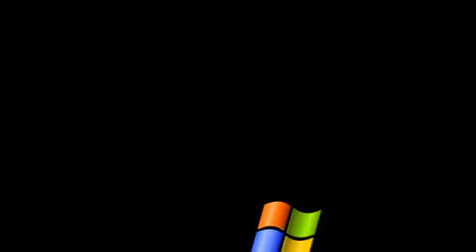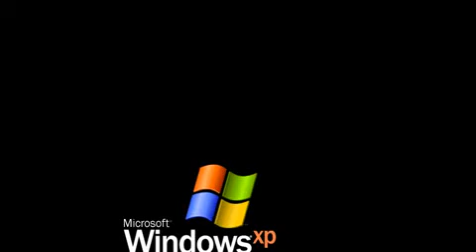Seashorea Gesperrt- kurze Stellungnahme und nochmals DIE WAHRHEIT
Seashorea Gesperrt- kurze Stellungnahme und nochmals DIE WAHRHEIT pierre vogel,geert wilders,thilo sarazzin,islam deutschland,christentum,
angela merkel,islamisierung,kirche,moschee köln,ditib,pi-news,pi news,pinews,
2011,2012,2013,2014,rtl,sat.1,spiegel tv,rtl 2,tv,serien,tv-serien,münchen,köln
silvester,geburtstag,

View ( )Thilo Sarazzin Stellungnahme zu seinem Buch und Äusserungen Thilo Sarazzin Deutschland schafft sich ab, wie wir unser Land aufs spiel setzen
by MrArameer | 2   | 2,467 views
 3:51   to  to  video lang: deTranslateView ( )Thilo Sarazzin alle juden teilen einen bestimmtes Gen und Michel friedmann sie sind ein arschloch Thilo Sarazzin alle juden teilen einen gemeinsamen Gen und Michel friedmann sie sind ein arschloch 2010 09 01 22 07 Das Erste Hart aber fair
by MrArameer | 2   | 9,697 views
 0:45   to  to  video lang: enTranslateView ( )Le Mans Series: Contact between Capello and Sarazzin at Silverstone Le Mans Series: Audi's Dindo Capello and Peugeot's Stephane Sarazzin collide at Silverstone.
by motorstelevision | 2 years  | 2,925 views
 3:17  5:46  9:10 video lang: TranslateView ( )Thilo Sarazzin sagt die Wahrheit (?)
 Thilo Sarrazin sagt die Wahrheit (1)  Thilo Sarrazin sagt die Wahrheit (2)  Thilo Sarrazin sagt die Wahrheit (3) by JPTalks | 14 videos
PLAYLIST  7:31   to  to  video lang: deTranslateView ( )Thilo Sarazzin Buch Zitate in Hart aber fair Thilo Sarazzin Buch Zitate in Hart aber fair 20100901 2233 Das Erste
by MrArameer | 2   | 1,095 views
 4:34   to  to  video lang: deTranslateView ( )Thilo SARAZZIN Hart aber fair und Umfrage in der Goetheschule Schule in Essen Wanderers Nachtlied
by MrArameer | 2   | 1,971 views
 8:53   to  to  video lang: deTranslateView ( )Hart aber fair Asli Sevindim 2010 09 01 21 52 Das Erste Thilo Sarazzin Hart aber fair Asli Sevindim 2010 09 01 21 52 Das Erste Thilo Sarazzin
by MrArameer | 2   | 2,340 views
 14:22   to  to  video lang: deTranslateView ( )Deutschland schafft sich ab! Thilo Sarazzin Doku Ja dieser Mann hat Recht!
by 11SeptemberExperte | 1 month  | 376 views
 2:46   to  to  video lang: deTranslateView ( )Rechtspopulismus: Sarazzin - Claudia Roth - Wagenknecht Artikel in Welt-Online Kommentare werden einfach gelöscht. Nicht hier, aber bei Weltonline.
by ressimussa | 4   | 707 views
 4:24   to  to  video lang: deTranslateView ( )Thilo Sarazzin und Michel Friedmann kritik in Hart aber fair 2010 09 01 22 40 Thilo Sarazzin und Michel Friedmann kritik in Hart aber fair 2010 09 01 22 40
by MrArameer | 2   | 1,246 views
 2:59   to  to  video lang: enTranslateView ( )Thilo Sarazzin Thilo Sarazzin
by zamaniAfghanPaschtun | 1 month  | 32 views
 5:39   to  to  video lang: fr enTranslateView ( )Forza 3 - Stephane Sarazzin sur le Circuit du Mans Stéphane Sarazzin test Forza 3 à bord d'une 908 sur le circuit du Mans, la vidéo est commentée par Denis Brogniart
by damonx2112 | 1 year  | 1,994 views
 4:23   to  to  video lang: deTranslateView ( )Thilo Sarazzin über Migranten in Hart aber fair 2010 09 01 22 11 Das Erste Thilo Sarazzin über Migranten in Hart aber fair 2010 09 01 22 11 Das Erste
by MrArameer | 2   | 391 views
 8:29   to  to  video lang: tr enTranslateView ( )Freiheit Wilders Sarazzin Geert Wilders ve Thilo Sarrazin... Ikisinin de ortak noktası: ırkçılık ikiside göçmen ve islam karşıtı açıklamalarıyla popüler.. Bu iki irkcı ...
by hayattv09 | 2   | 246 views
 3:41   to  to  video lang: deTranslateView ( )Hart aber fair Asli Sevindim Kritik 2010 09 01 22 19 Das Erste Thilo Sarazzin
by MrArameer | 2   | 1,530 views
 3:48   to  to  video lang: deTranslateView ( )Muhabbet - Ich hab alles versucht [DISS Sarazzin] Muhabbet - Ich hab alles versucht [DISS Sarazzin] Lyric: Refrain: Ich hab alles versucht// Ich hab alles versucht// Ich hab alles versucht ...
by 2oCeTinMuHaBBeT2o | 1 month  | 674 views
 0:45   to  to  video lang: en jaTranslateView ( )Sarazzin for president :-)) :-)))
by 3aVion | 1 month  | 7 views
HD  4:11   to  to  video lang: enTranslateView ( )mon film de sarazzin mon film de sarazzin
by fafan147 | 2 years  | 33 views
 6:14   to  to  video lang: deTranslateView ( )Thilo Sarazzin und Prof Arnulf Baring in Hart aber fair
by MrArameer | 2   | 198 views
 2:34   to  to  video lang: deTranslateView ( )Hart aber fair Thilo Sarazzin Türkei und Islam Live in Deutschland 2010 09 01
by MrArameer | 2   | 1,084 views
 4:11   to  to  video lang: deTranslateView ( )Hart aber fair Thilo Sarazzin 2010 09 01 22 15 Das Erste
by MrArameer | 2   | 73 views